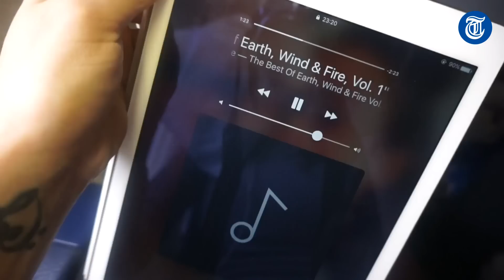'Miss Nederland oogt crimineel'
Het Los Angeles avontuur van Zoey Ivory zit er weer op! In deze vlog neemt ze ons mee als ze een avondje gaat stappen én wordt ze uitvoerig gecontroleerd bij terugkomst op Schiphol.